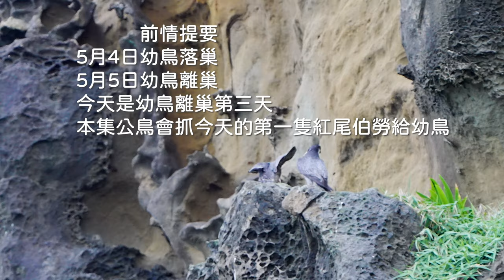2023年酋長岩遊隼_EP32_公鳥連續帶5隻紅尾伯勞回家(第一隻)_Falco peregrinus_2023年5月7日(B)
2023年5月7日_幼鳥離巢第三天_公鳥連續帶5隻紅尾伯勞回家(第一隻)
拍攝器材 :
SONY A7S3  4K120 , SONY 200-600mm
INSTA360 X3
Gopro 10